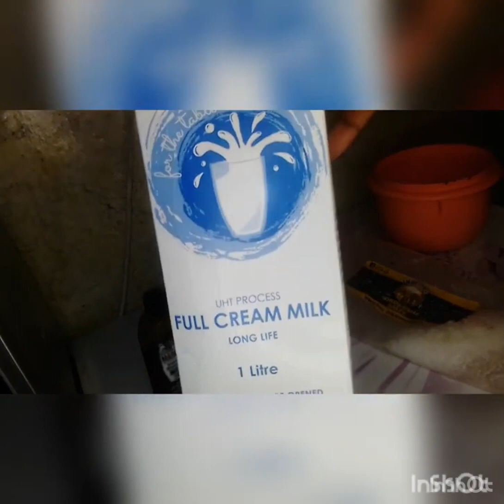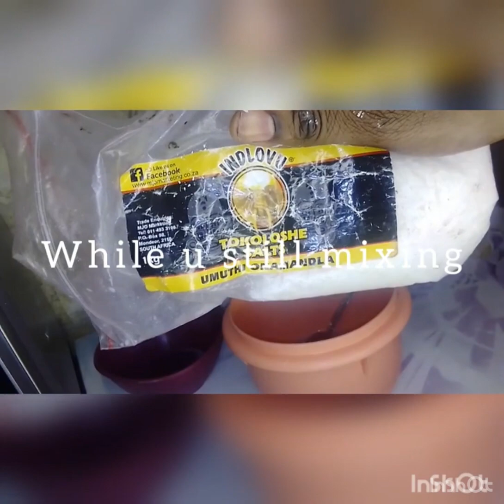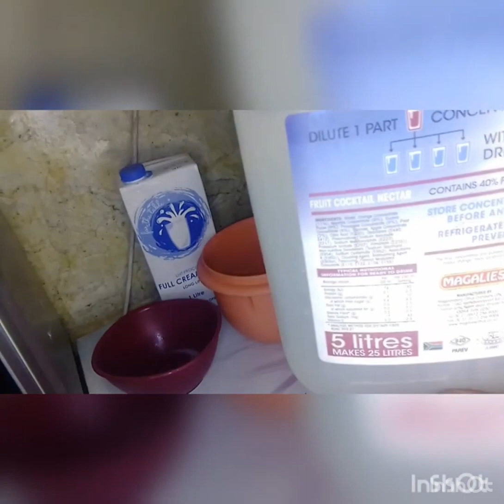Break Endless generational curses following you and your family around